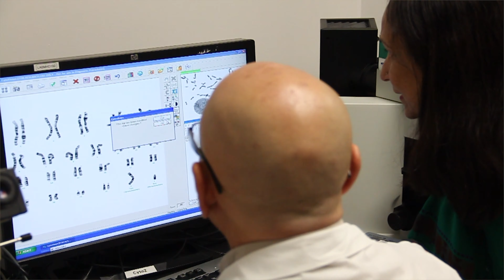Meet Parul Jayakar, MD - Nicklaus Children's Hospital Clinical Genetics & Metabolism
Parul Jayakar, MD of Nicklaus Children's Division of Clinical Genetics is the Director of the Neuro Genetic and Metabolic Program and the Miami Genetic Laboratories.

The Division of Clinical Genetics at Nicklaus Children's Hospital, provides expert diagnosis, counseling, and treatment for a wide range of genetic disorders in children.

A clinical geneticist and genetic counselor evaluate infants and children with developmental delays, unusual facial features, metabolic disorders, seizures, craniofacial anomalies, and failure to thrive.

Prenatal patients are also seen for genetic counseling in advance of a planned pregnancy as well as for potential genetic problems in an ongoing pregnancy.